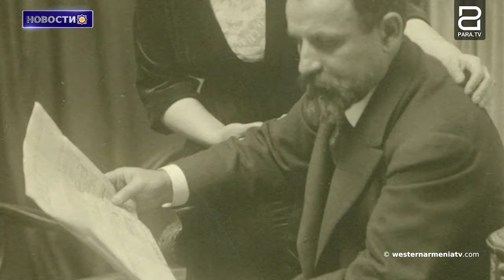Действия Баку свидетельствуют о шагах направленных против армянского культурного наследия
1. Курдский политик и турецкий юрист спорят о армянских территориях Западной Армении оккупированных Турцией

2. Действия Баку свидетельствуют о скоординированных шагах, направленных против армянского культурного наследия ставящие под угрозу армянские и мировые культурные ценности

3. Сыны Западной Армении: Сергей Параджанов

4. Севрский пакт-путь к восстановлению справедливости и восстановлению прав армян

5. На озере Ван обнаружен микробиалит длиной 34,6 метра

6. С какими проблемами сталкиваются фермеры Ахалкалаки в период сбора урожая

7. Турция начала археологические исследования в скальных гробницах Ардагана без разрешения правительства Западной Армении